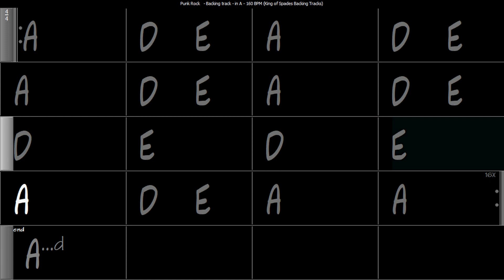Punk Rock - Backing Track in A | 160 BPM with Chord Changes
Piste d'accompagnement de punk rock en La à 160 BPM avec changements d'accords